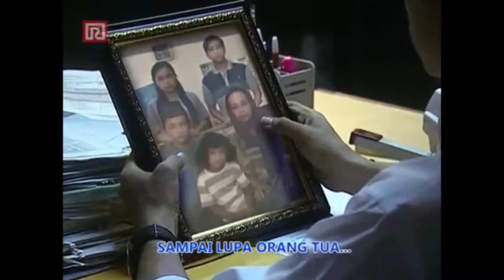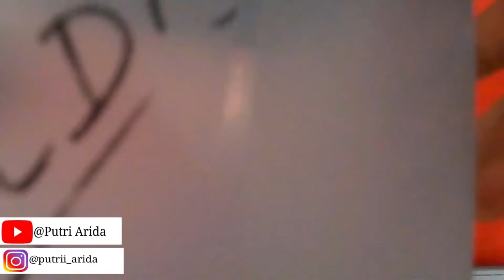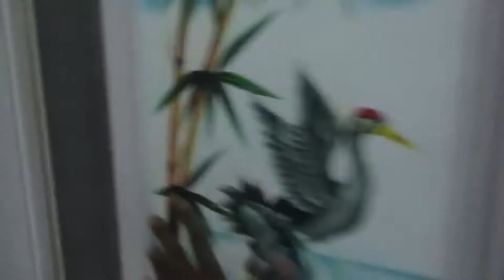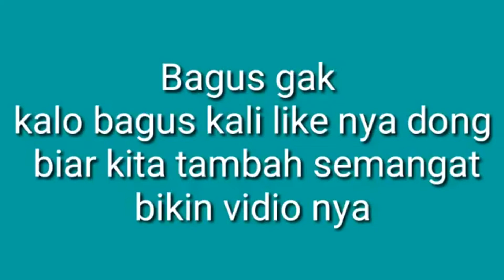Iklan Ramayana lucu